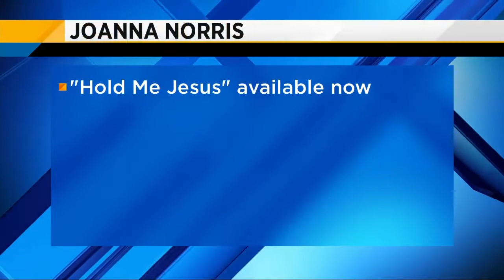Joanna Norris performs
Joanna Norris performs at News4Jax